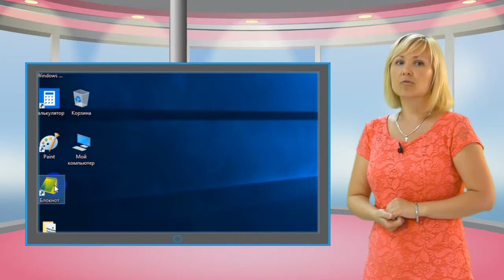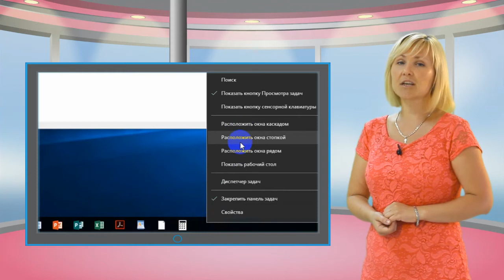Inf rus 015